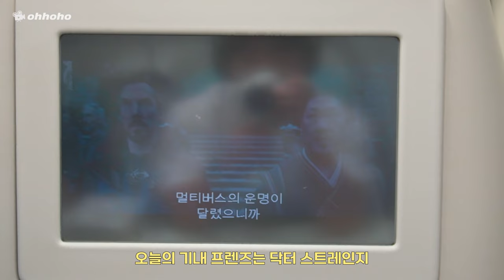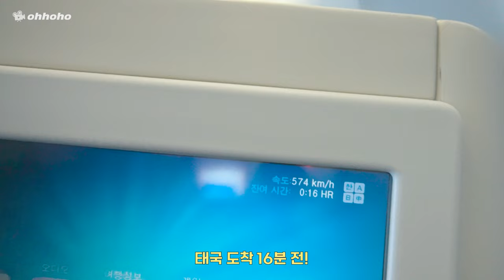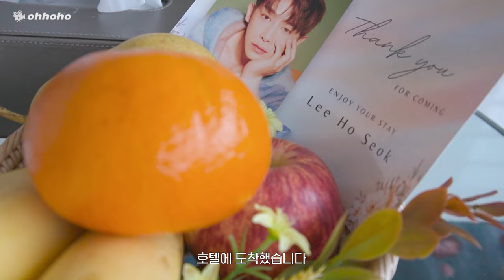[ohhoho🧳] Vlog in Thailand #1 l 맛의 천국 태국🍽️ l 원호 WONHO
※ 본영상은 2022년 12월 원호의 군 복무 시작 이전에 촬영된 영상입니다.